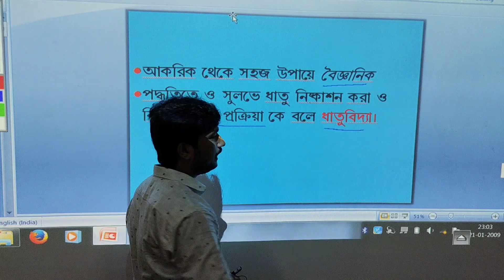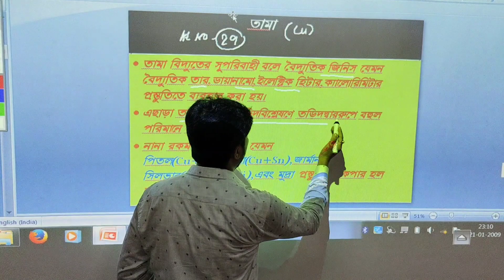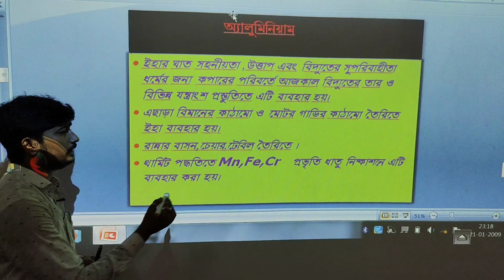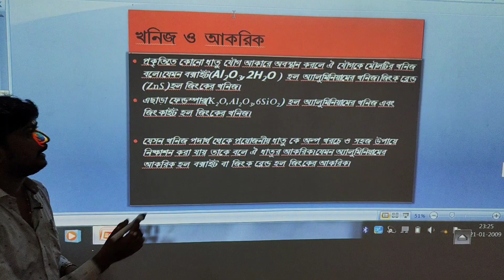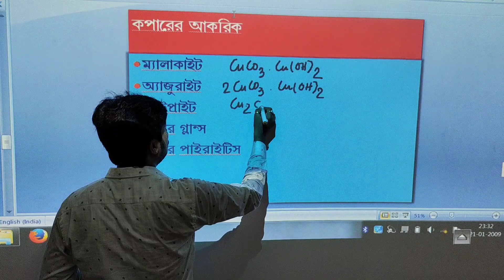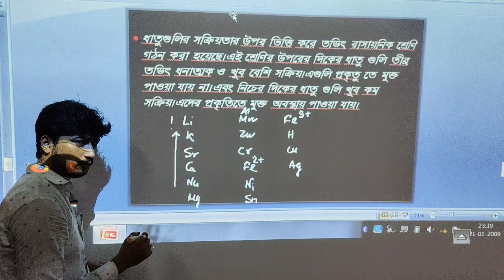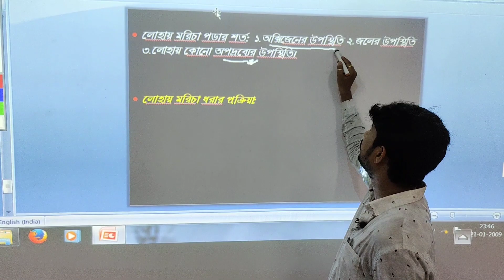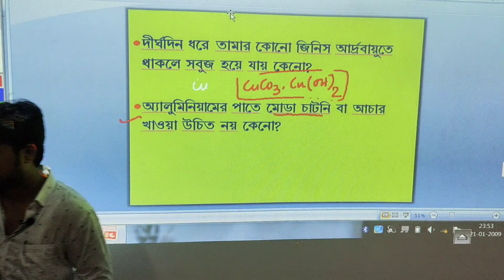ধাতুবিদ্যা ll Metallurgy ll Class 10 ll 2nd Summative Evaluation ll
ধাতুবিদ্যা ll Metallurgy ll Class 10 ll Each and Everything Explained ll 2nd Summative Evaluation

দশম শ্রেনীর একটা খুব গুরুত্বপূর্ণ বিষয় হল এই ধাতুবিদ্যা।এই ভিডিও তে আমি তোমাদের কে খুব সহজে তা বোঝানো হয়েছে। তোমরা খাতা পেন নিয়ে বসে সব টা লিখে ফেলবে। আশা করি তোমরা সব টা বুঝতে পারবে।

যদি কোনো কিছু প্রশ্ন থাকে অবশ্যই কমেন্ট করে জানাবে।